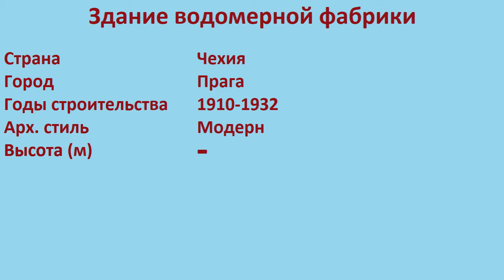Здание водомерной фабрики (Прага)